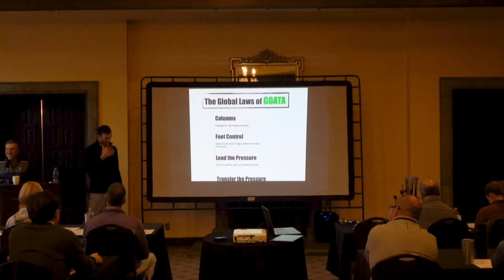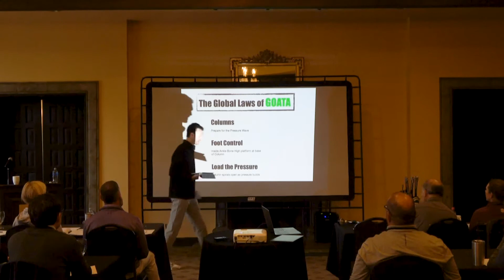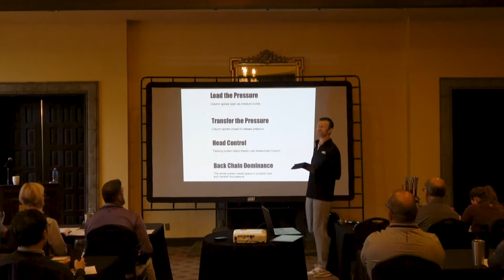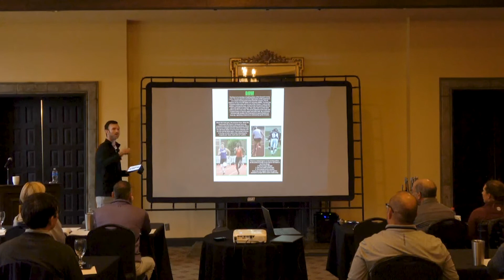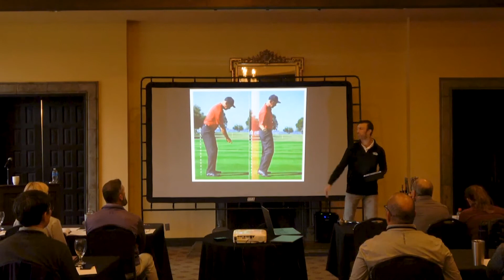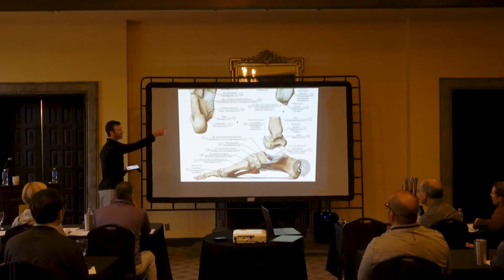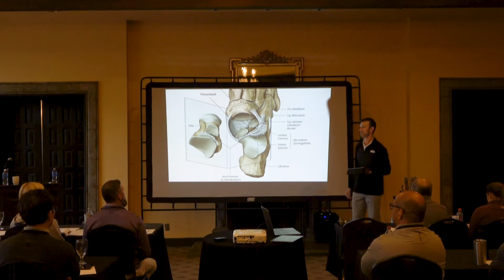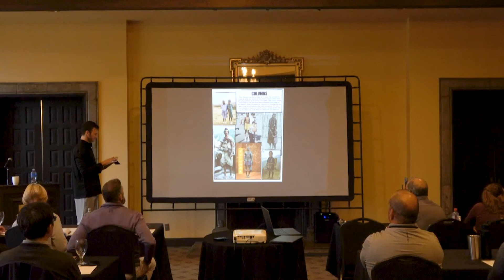2022 Coaching and Teaching Summit featuring GOATA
The 2022 Coaching and Teaching Summit featured the GOATA Movement. Bryan Gathright, PGA, Hunter Gathright, and Ricky Stanzi from the GOATA Movement will introduce Professionals to the study of the innate patterns displayed in locomotion and rest amongst the most durable humans on the planet.